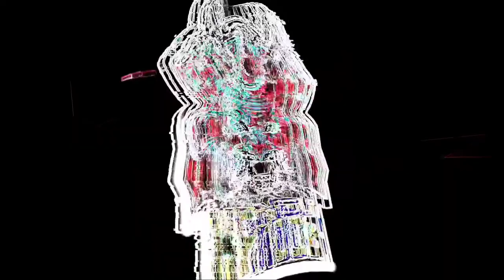New Mystrey Shop Free Fire | Winterland mystrey Shop Free Fire | Mystrey Shop Tamil Free Fire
Background  music 🎧

1. NCS (No Copyright )

Subsribers Thunai